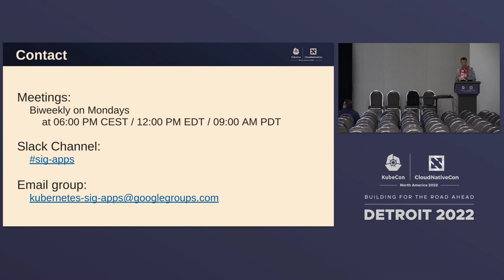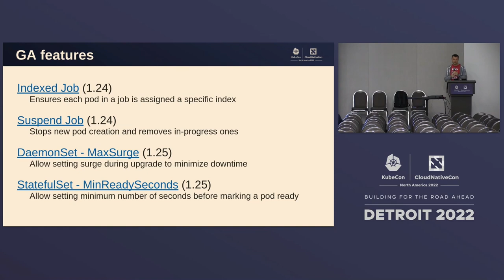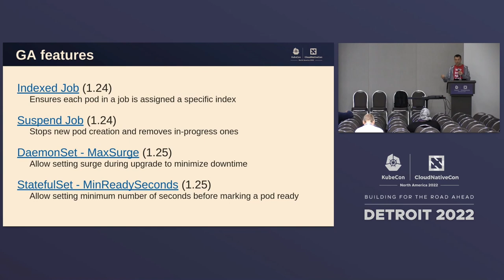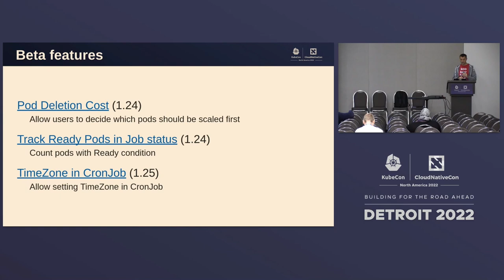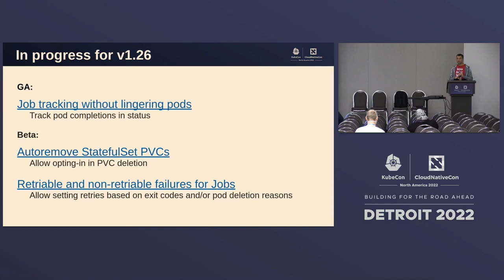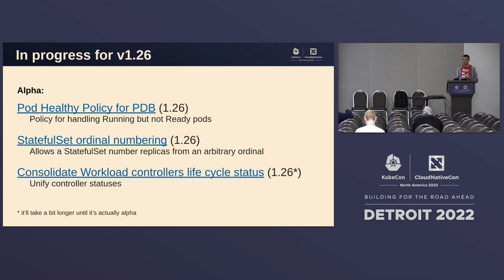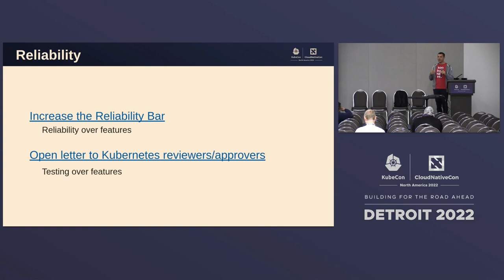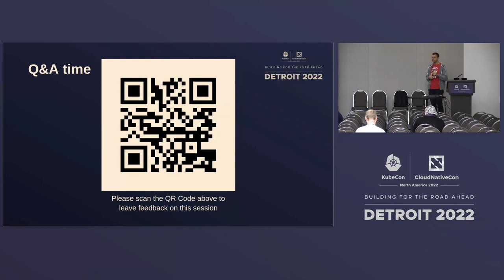Kubernetes SIG Apps Updates - Janet Kuo, Google; Kenneth Owens, Brex; Maciej Szulik, Red Hat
Speakers: Janet Kuo, Maciej Szulik, Kenneth Owens
SIG Apps is the special interest group covering deploying and operating applications in Kubernetes with a focus on the application developer and application operator experience. In this session the SIG Apps leads will provide an overview of what we’ve accomplished over the past year, including API promotions, controller improvements, leadership changes, subprojects status etc. They will also share the work that is being planned for the upcoming releases. The session will conclude with an open discussion and Q&A.